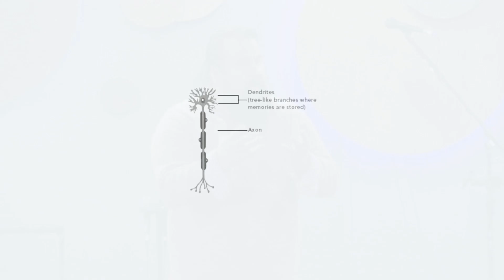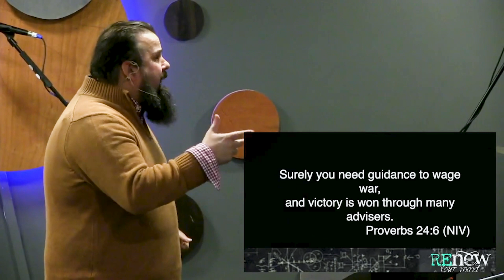2023-01-29 Renew your mind Week 2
Renew Your Mind, Week 2
Speaker: Pastor Blake Clark
Passages: Galatians 5:1, Romans 12:2, Romans 8:5, 2 Corinthians 10:5, John 16:13, Proverbs 24:6, 2 Timothy 3:16
Theme: thoughts, mind, freedom, recognition, toxic thoughts